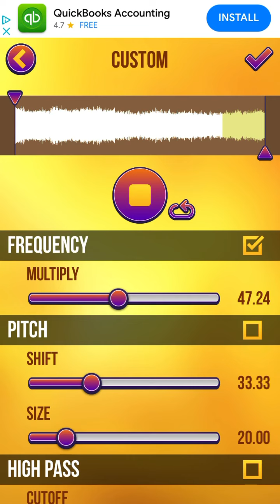Kim Lien - Kim Thuong Extended Full Version (Speed Up x168.100)